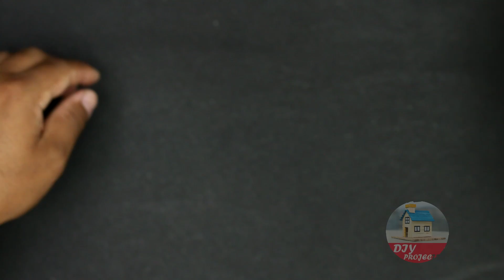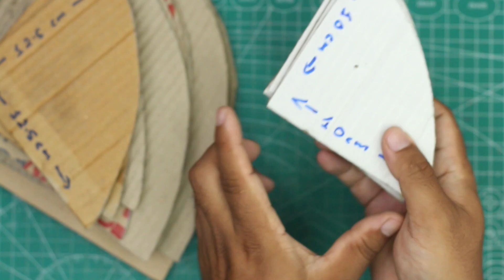Class 10 Science Projects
Hello friends we have brought you science projects for 10th graders.

1. Crawling Robot
2. Terrace Farming Model
3. How to make Metal Detector
4. Spin Art Machine